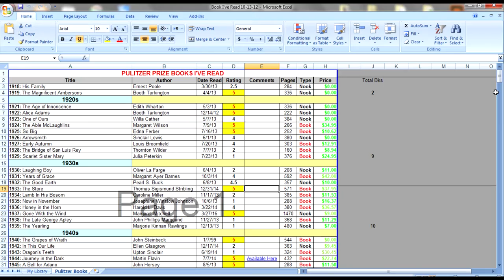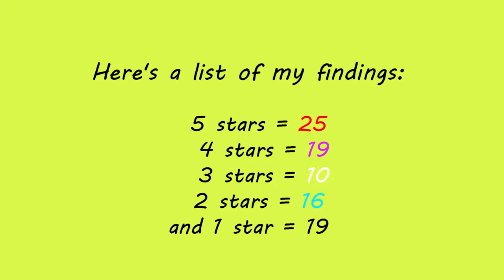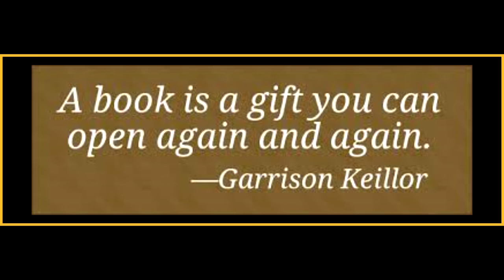I've Read Every Pulitzer Prize For Fiction Books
According to a HuffPost/YouGov poll asking 1,000 U.S. adults about their reading habits, 41 percent of respondents had not read a fiction book in the past year; 42 percent had not read a nonfiction book. This is a brief video on my 4 year journey of reading every fiction novel on the Pulitzer Prize list dating from 1917 to 2016.  It's further estimated that over a 10 year period the Average American may read in whole or part 30 books.  There are even opinions that the average person will read less than 100 books over a lifetime.  Have you read a book lately?